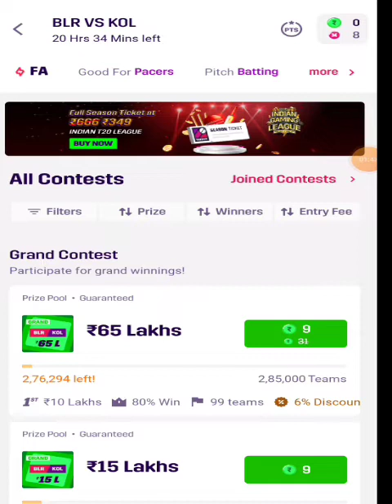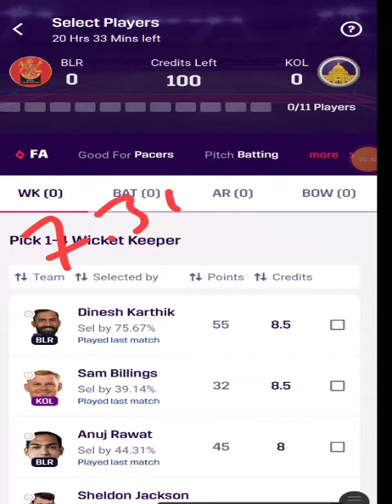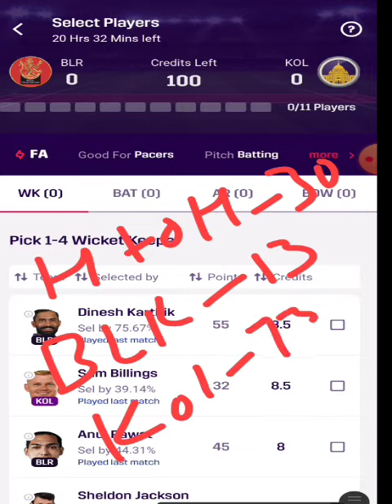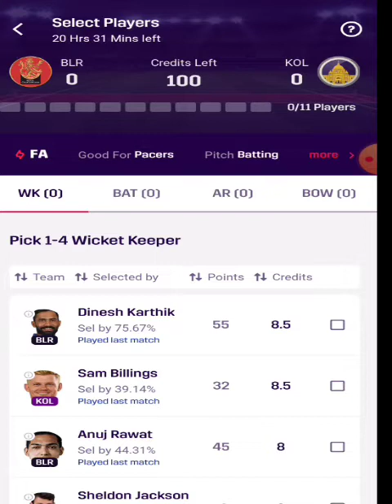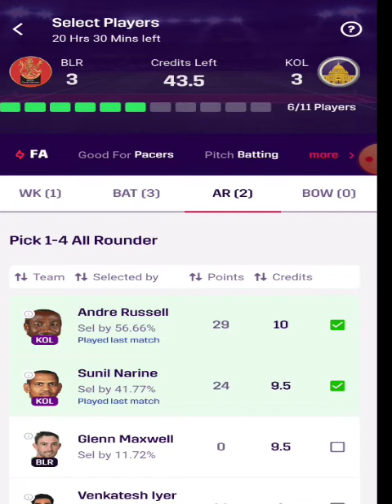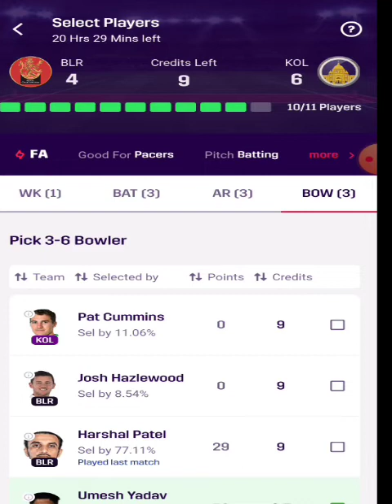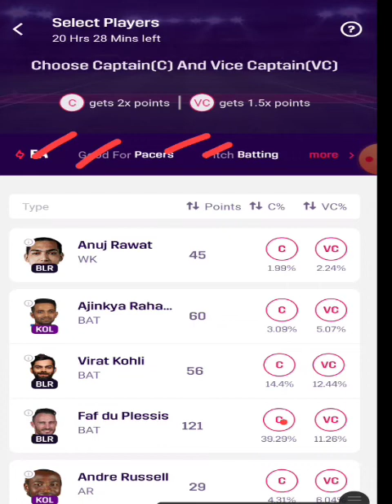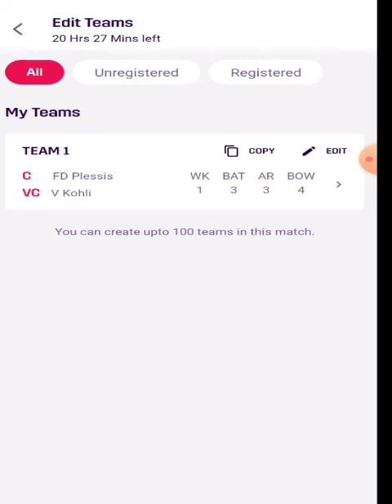BLR vs KOL/ MPL Fantasy